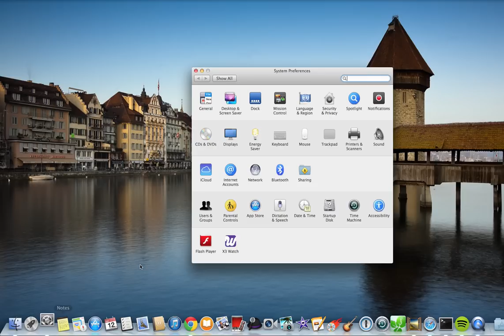How to Fix Slow Internet Issue on Mac!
This should hopefully help some people out. I've been having a lot of issues, and this helped me out!